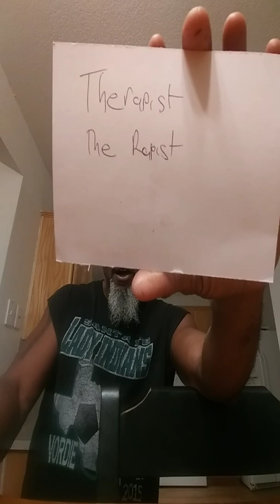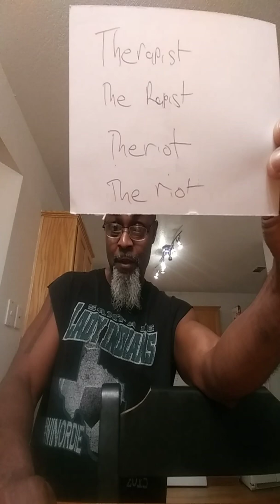Tuskegee Experiment(Project; Church, Liquior Store, Chinese Place) Equals Airmen.